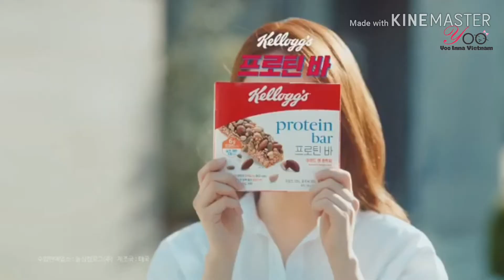[YooInna] Kellogg Protein Bar CF